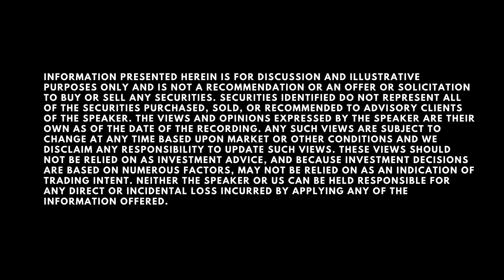Tesla Secret AI w/ James Wang former ARK Analyst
This is an excerpt from an interview with former ARK Analyst James Wang where we discuss Tesla Dojo supercomputer, Tesla AI Day, and possible Tesla AI opportunities.  Full interview,

☀️ Solar: You’ll get $100, I’ll get $500 for a new install of a Tesla solar system.